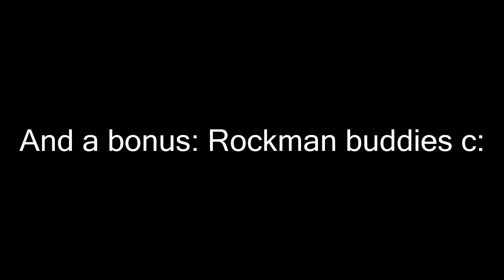The Sword Bros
RIP Rock Man 20XX-2017 ;~;

Sword Man is such a cool and fun class to play~
Especially when there's another Sword Man, either you end up in a team with him/her or you have a fair fight against each other (that is until other people come and ruin the fun :c)~

Anyhoo I'm back from staying home at my family with a lagtop, hurray~